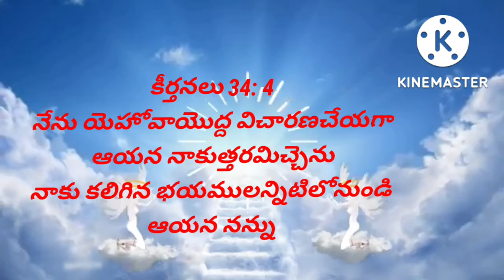అనుదిన వాక్యo |Today{08/10/2022} Jesus promise card | jesus word | holy verses | Bible Quotes